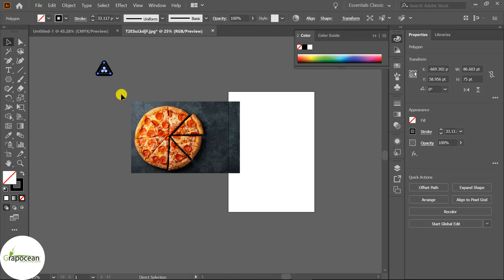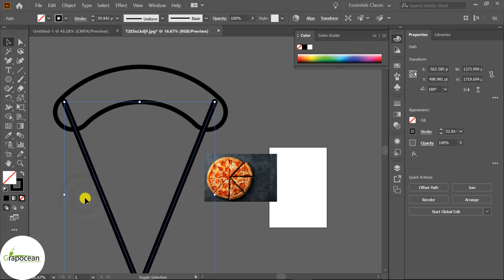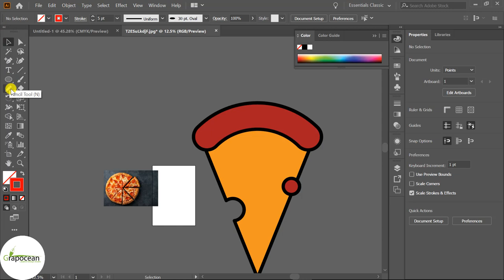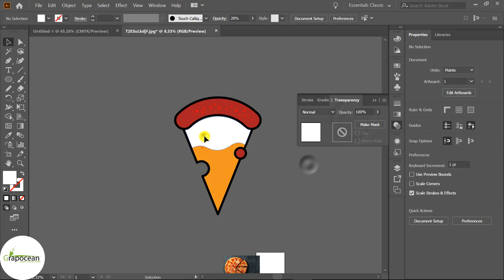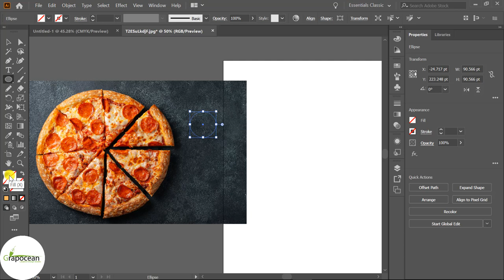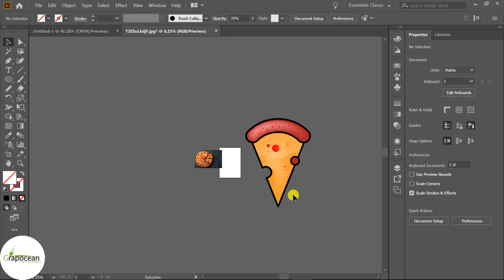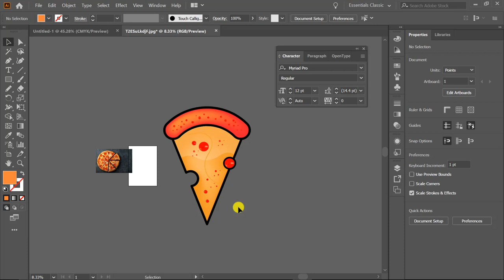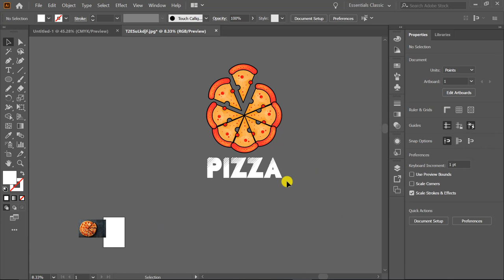Easy Logo Design Tips And Ticks | Adobe Illustrator Cc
This tutorial is about making a professional logo using a grid in Adobe Illustrator CC. In this tutorial, I will show you step by step how to create a brand logo in Adobe Illustrator. Try to watch my all tutorials.